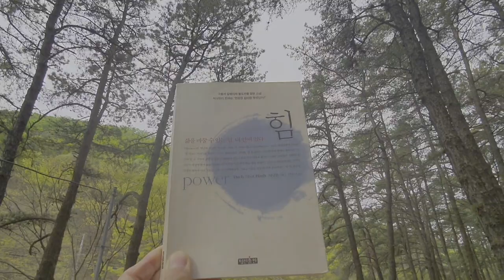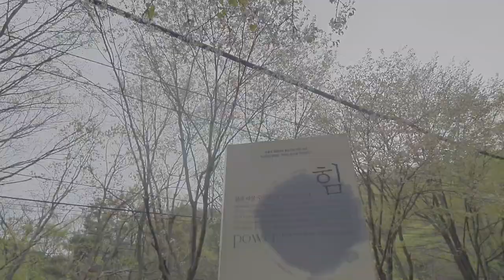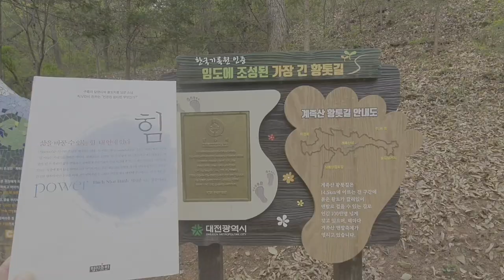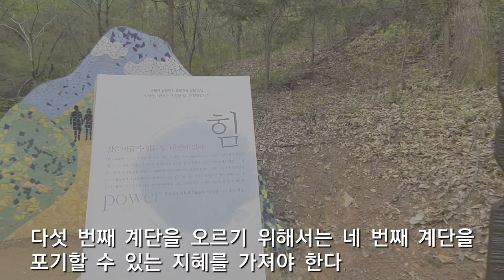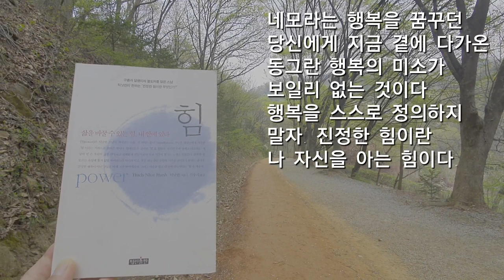틱낫한 스님의 '힘' (삶을 바꿀 수 있는 힘, 내 안에 있다.)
삶 속에서 자신을 돌보는 방법을 알려주는 책이다. 과거와 미래에 집착과 걱정으로 방황하지 말고 오늘에 최선을 다해 사랑하라고 말한다. 내일이면 너무 늦을지도 모른다면서 말이죠.
책의 자세한 내용은 네이버 블로그 '플레이숲'